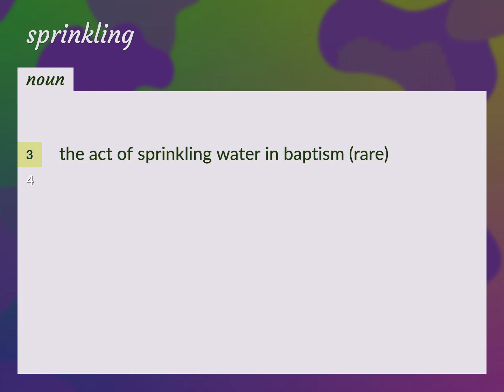Sprinkling | meaning of Sprinkling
What is SPRINKLING meaning?